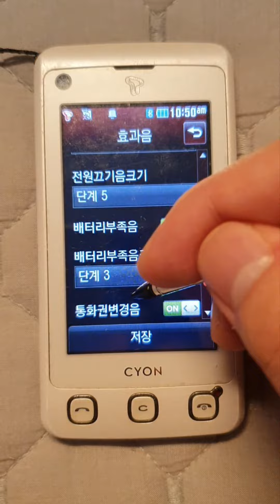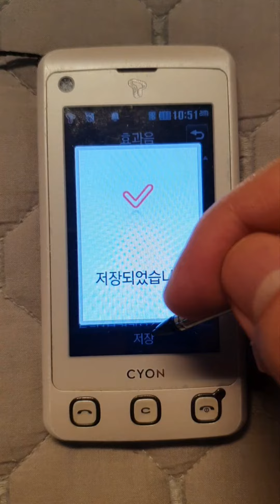LG-SU910 Sound Effects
English Translation:
- Touch Sound
Click, Xylophone, Wood Block, Waterdrop
- Button Sound
Beep, Wood Block, Melody, Keyboard
- Power Sound
T Style, Touch The Wonder, 8 Bit, Electronic

0:00 Touch Sound
0:09 Button Sound
0:21 Power Sound
0:55 Low Battery Alert
1:00 Service Area Alert
1:03 Confirm Alert
1:07 Input Password Alert
1:12 Warning Alert
1:15 Cancel Manner Mode Alert